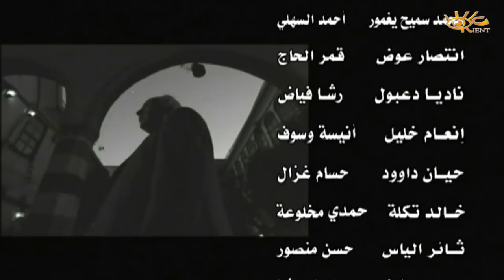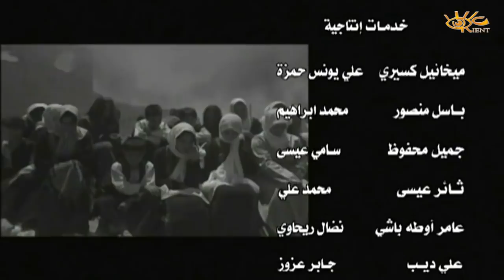مسلسل نزار قباني الحلقة 2 الثانية | Nizar Qabbani HD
المسلسل السورى (نزار قبانى) يتناول المسلسل السيرة الذاتية للشاعر الكبير (نزار قبانى) ،
بطولة : تيم حسن ، سلوم حداد ، صباح الجزائرى ، أسعد فضة تأليف : قمر الزمان علوش
إخراج : باسل الخطيب تاريخ الأنتاج : 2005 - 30 حلقة